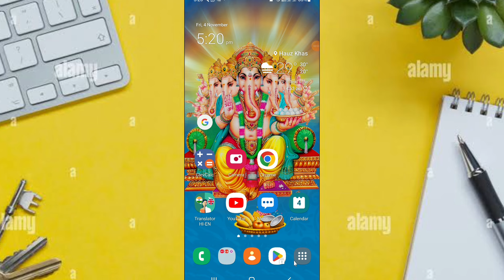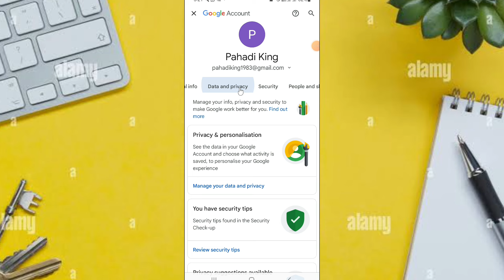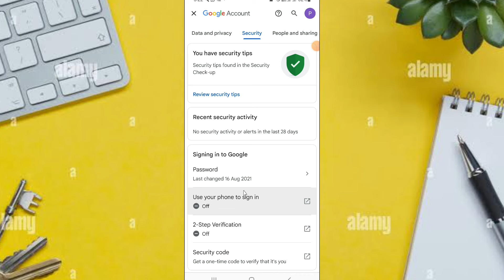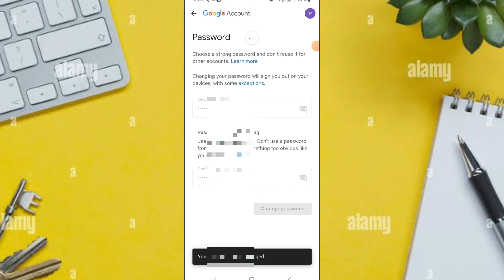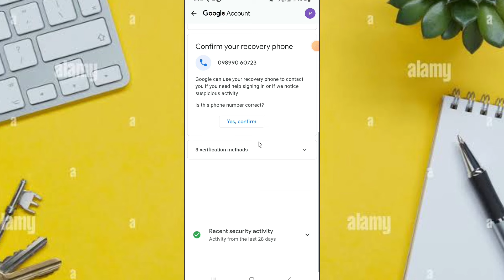How to Change Gmail Password || Gmail Ka Password Kaise Change Kare || Gmail Account Password Change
Hello Dosto Aaj Ki Is Video Me Maine Aapko Ye Bataya Hai Ki Aap Gmail Account Password Change Kaise Karege To Aaj Ki Is Video Me Batane Wale Hai To Aap Is Video Ko End Tak Jarur Dekhe Thanku So Much Guys

change my gmail password, forgot gmail password
 easily change email password.
How to reset gmail password if forgotten,
hindi,
mobile tricks point,
gmail ka password bhul gaye to kya kare,
gmail ka password bhul gaye ho to kya kare,
gmail ka password bhul gaye to kaise nikale,
gmail,
apna gmail password bhul gaya hai to kya kare,
gmail password reset kaise kare,
gmail id ka password bhul jaye to kya kare,
gmail password kaise nikale,
gmail password kaise pata kare,
apna gmail password bhul chuka hoon kya kare,
apna gmail id ka password bhul gaye to kaise pata kare,
Gmail ki password kaise pata kare,
gmail password kaise dekte hai,

gmail account ka password kaise dekhe

gmail ka password bhul jane par
kya kare 2024
gmail ka password bhul gaye
gmail ka password bhul gaye hai to kaise change kare
gmail ka password bhul jane par kya kare bina mobile number
gmail ka password bhul gaye kaise pata kare
gmail ka password bhul gaye hain
kaise pata kare
gmail ka password bhul gaye kaise nikale
gmail ka password bhul jaaye to kaise pata kare
gmail ka password bhul jane par kaise pata kare

gmail ka password yaad nahi hai to kya karen
gmail ka password yaad nahi hai kaise login karen
gmail ka password yad nahin hai kaise change kare
gmail ka password yad nahin hai
kaise pata kare
gmail ka password yaad nahi hai
to kaise change kare

gmail ka password kho gaya hai
kaise pata kare
gmail ka password kho jaye to kya
karen
kaise dhundhe
kaise milega
gmail ka password kho jane par
kya karen
gmail ka password kaise change
kare
gmail ka password kaise forget
karen
gmail ka password kaise check
kare
kare bhul gaye hain
karte hain
gmail ka password kaise banaye

email ka password bhul gaye hai
email ka password kaise pata
kare
email ka password kaise change
kare
email ka password kaise check
kare
email ka password forget kaise
kare
email ka password kaise forget
karen
email ka password bhul gaye to
kaise pata kare
email ka password kaise badle
email ka password kahan se
dekhen
email ka password kaise

how to change gmail password in mobile app

how to change your gmail password in mobile

change gmail password on android phone

gmail password kaise badle

gmail id ka password kaise change karte hai

gmail id ka password kaise change karte hain

gmail id ka password kaise badalte hain

gmail id ka password kaise badalte hai

जीमेल ईद का प